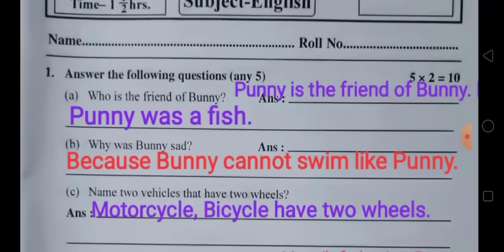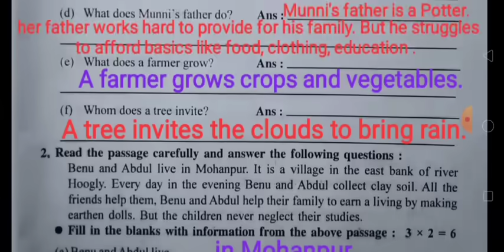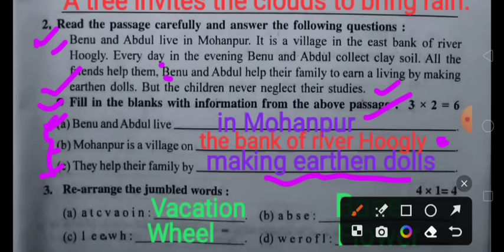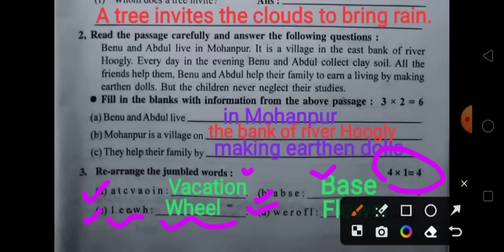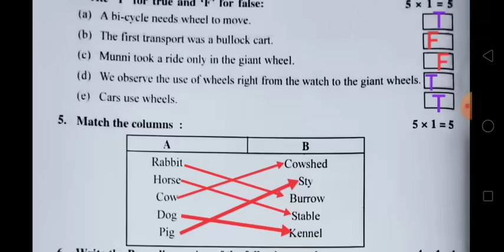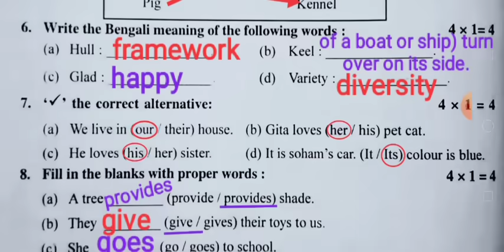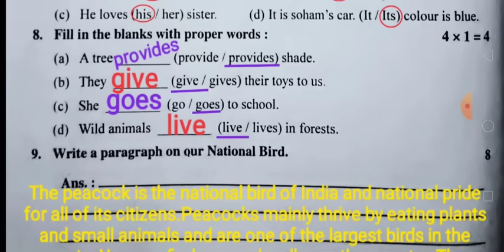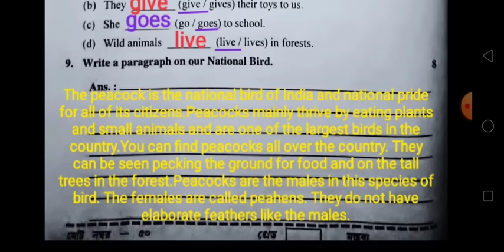class 3/class 3 english third unit test question 2023/class 3 3rd unit test question/question paper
question paper
suggestion
third unit 2023
english
class 3
3rd unit test
class 3 bangla 3rd unit test question
class 3 all subjects 3rd unit test 2023
class 3 english third unit test question answer 2023
class 3 bengali suggestion third unit test 2023
class 3 anko
class 3 third unit test 2023
class 3 amar gonit third unit test 2023
class 3 gonit third unit test 2023
class 3 bengali 3rd unit test question
class 3 mathematics 3rd unit test question 2023
class 3 gonit 3rd unit test question 2023
class 3 third unit test amar gonit question paper 2023
class 3 amader poribash 3rd summative question 2023
class 3 poribash 3rd unit test
class 3 third unit test amader poribesh question answer 2023
class 3 third unit test poribash 2023
class 3 amader poribash third unit test question paper 2023
class 3 gonit third unit test question paper 2023
class 3 third unit test all subjects question paper 2023
class 3 third summative exam questions in bengali medium
class 3 3rd unit test english question west bengal board of primary education
class 3 english question with answers
class 3 third summative english question
class 3 english question ray o martin
class 3 third summative exam english questions 2023
class 3 english 3rd unit test question pattern 2023
class 3 english third unit test syllabus 2023